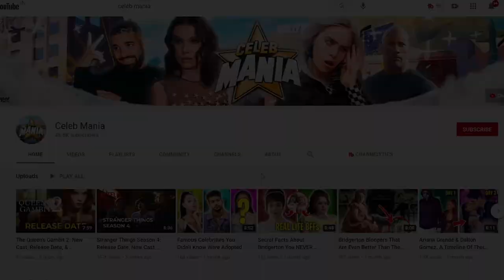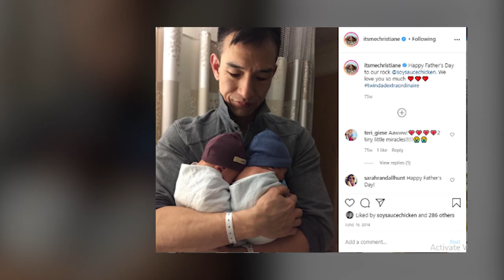The Queen’s Gambit Cast: Real Age And Life Partners Revealed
The latest Netflix sensation The Queen's Gambit is of course full of attractive and talented people. But how are they doing in their real life when it comes to their love life and real life partners. Do they really look their age? All these and more are revealed below. Today we are going to be talking about The Queen’s Gambit Cast: Real Age And Life Partners Revealed!  Hey everyone and welcome back to Celeb Mania! Make sure you stay until number 1 as you don’t want to miss on which actor from The Queen's Gambit is inseparable from her partner and the pair has responded to each other on instagram over their love and made it public!